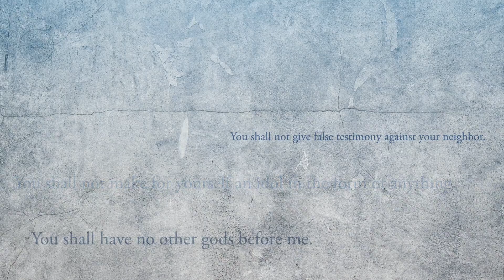Ten: Power of Truth | Morris Matthis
Soon after the Israelites were freed from slavery in Egypt, they found themselves back in captivity, chained to prisons of envy, deception, theft, betrayal, violence, obligation, busyness, blasphemy and idolatry. So God set ten precedents, called “commandments.” In our summer Harvest series, “Ten,” we’ll look at these commandments, starting with number ten and ending with number one. In doing so, we’ll move from how God calls us to live with one another to His desire for us to live in relationship with Him. Join us as we journey towards the presence of God.

Sermon 6/11/17 with Morris Matthis

Harvest Worship